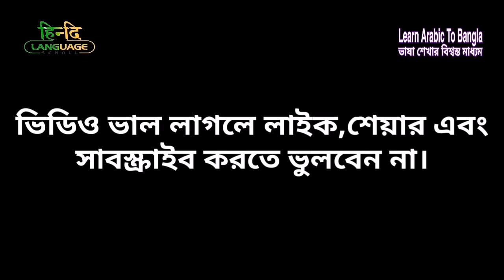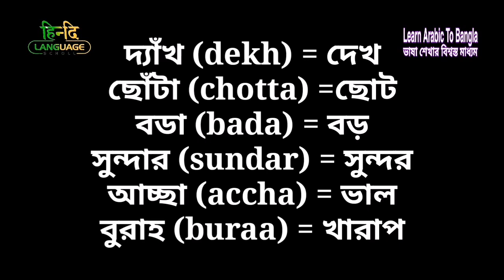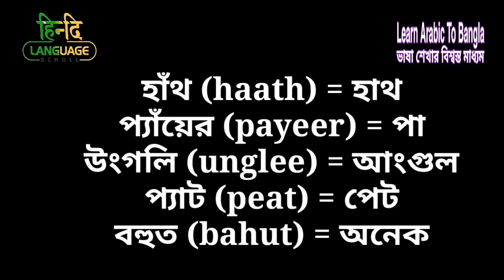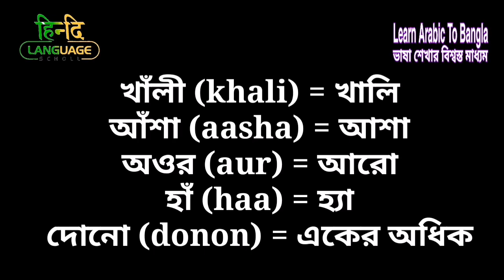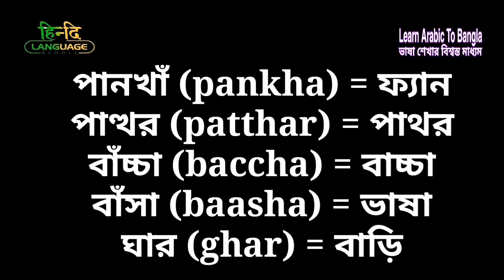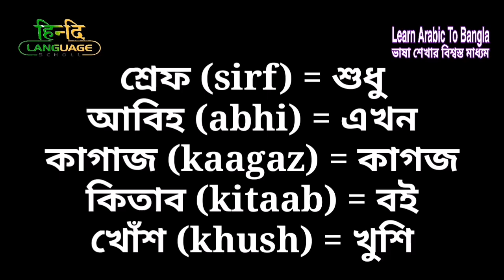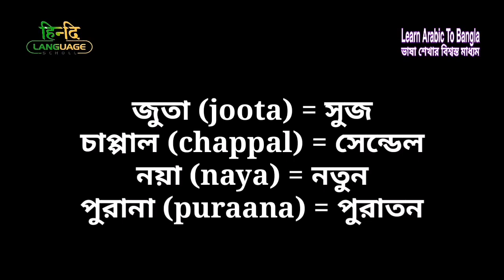হিন্দি ভাষা শেখার একেবারে সহজ উপায়,প্রতিদিনের ব্যবহৃত ৫০-টি শব্দ,daily used 50 hindi word in bengali